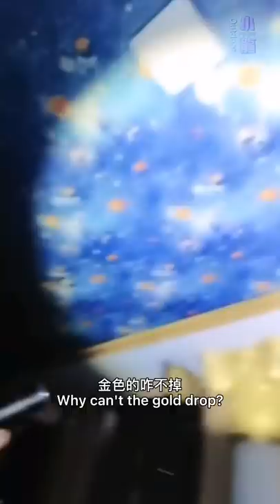Terrifying GHOST At Scary Karaoke Nightclub! Apparition Caught On Camera!(ENG SUB)xiaolong 恐怖 靈異［79］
直播時間2021年9月11日【Put.2】
一家荒廢KTV.故事都是聽說的.真假無從考證.這裡發生過一場惡性打架鬥毆事件.一個女孩誤傷致死.后保安人員沒到深夜營業時間結束.巡邏時候就會聽到歌聲.曾經組織幾人一同去尋找歌聲的來源.最終也沒有找到.這個事情越傳越嚴重.晚上沒人在幹在這裡值班.倒閉的的原因卻不是因為靈異事件.而是因為經營範圍不被允許而最終停業！
Live broadcast on September 9, 2021, an abandoned KTV. All the stories were heard. It was impossible to verify whether they were true or false. There was a vicious fight here. A girl was killed by accident. The security guards didn't finish the business hours in the middle of the night. When patrolling, they would hear songs. Several people were organized to look for the source of songs. In the end, they couldn't find them. This matter became more and more serious. No one was on duty here at night. The reason for the bankruptcy was not because of paranormal, but because of the business scope.

歡迎大家來到我的頻道！
此頻道更新時間:每週.三.六.

我的頻道發佈的都真實的直播現場.恐怖.靈異.超自然視頻.用手機鏡頭記錄每一個恐怖瞬間.

如果您喜歡超自然.恐怖.靈異.探險直播.那麼歡迎您加入我的頻道.我們一起感受高維度空間的神秘和恐怖！

由於直播視頻很長YouTube上所傳視頻.盡量製作成20分鐘左右.如果一期直播精彩過多無法縮減在20分鐘內.我會分成上下部分.